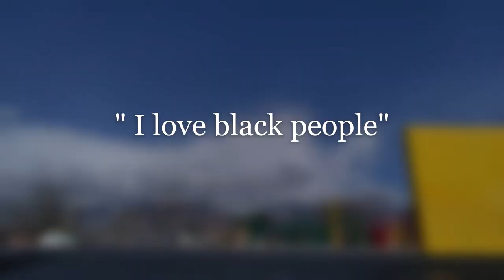teaching William how to Ollie.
lots of fails